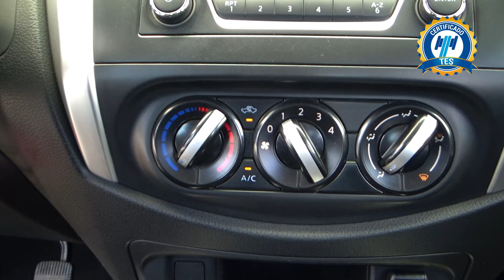Nissan / NP300 Doble Cabina / 2018 - 20708